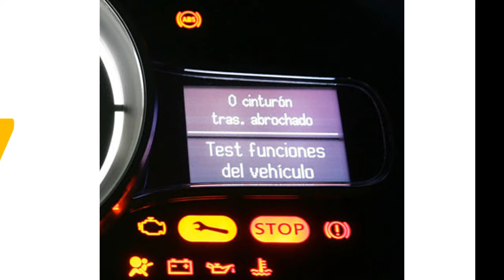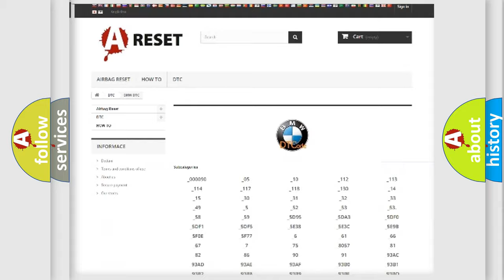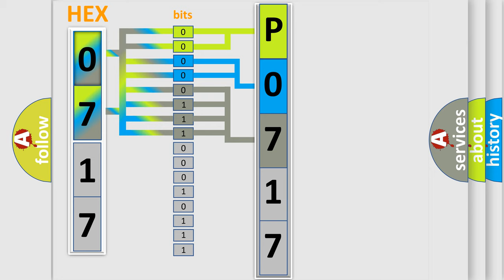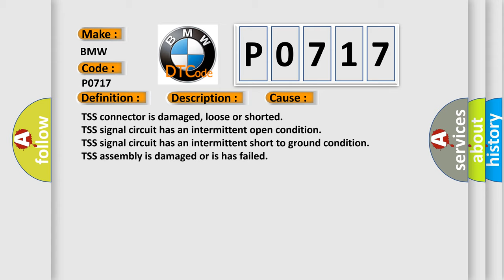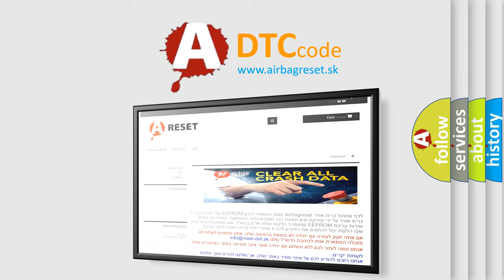DTC BMW P0717 Short Explanation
Contents:
0:21 Basic DTC analysis according to OBD2 protocol standard.
1:48 Insight into programming
2:58 A diagnostically understandable description of the Diagnostic Trouble Code
3:05 Basic error definition

Make:
BMW
Code:
P0717
Definition:
Transmission Speed Shaft Sensor Signal Intermittent
Description:
Engine started, vehicle speed sensor indicating over 1 mph, and the DME detected an intermittent loss of TSS signals (i. e. , the TSS signals were erratic, irregular or missing).
Cause:
TSS connector is damaged, loose or shorted
TSS signal circuit has an intermittent open condition
TSS signal circuit has an intermittent short to ground condition
TSS assembly is damaged or is has failed